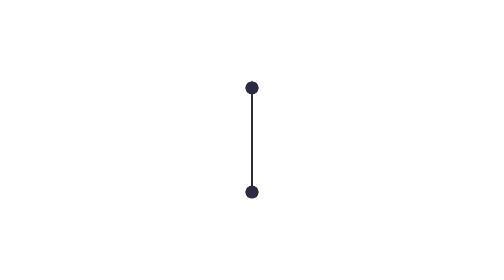Duy trì chất lượng khoai sọ Nậm Mả | THLC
Laocaitv.vn - Cây khoai sọ được nông dân xã Nậm Mả, huyện Văn Bàn trồng từ lâu đời. Với ưu điểm trắng, dẻo, thơm, khoai sọ Nậm Mả được chứng nhận đạt chuẩn OCOP 3 sao cấp tỉnh. Nhờ quảng bá trên các nền tảng số, nên nhiều khách hàng trong và ngoài tỉnh đã biết đến đặc sản này. Địa phương đang tập trung nâng cao chất lượng để gia tăng giá trị sản phẩm.
Đài Phát thanh - Truyền hình Lào Cai